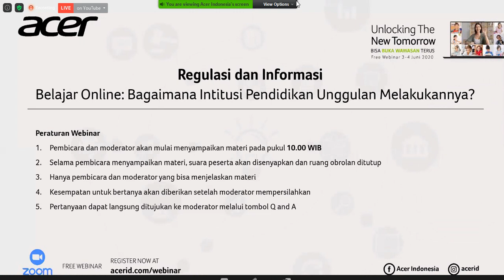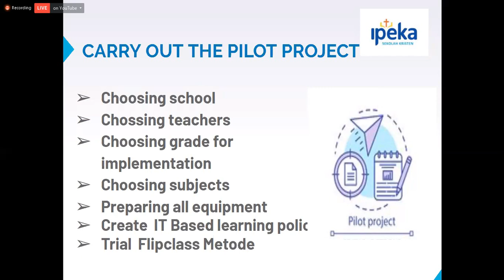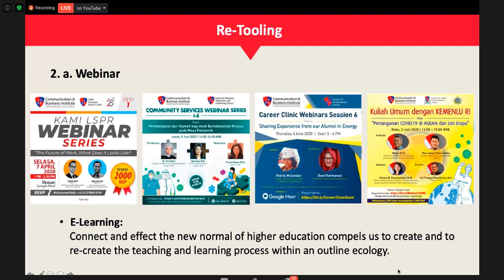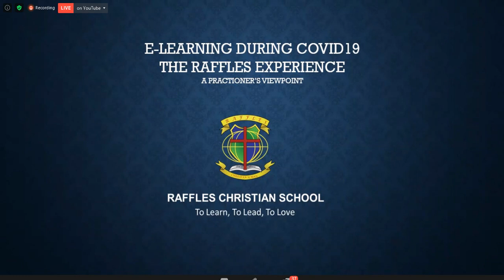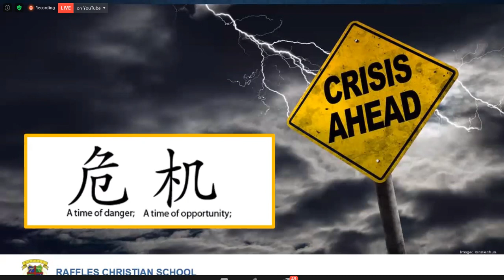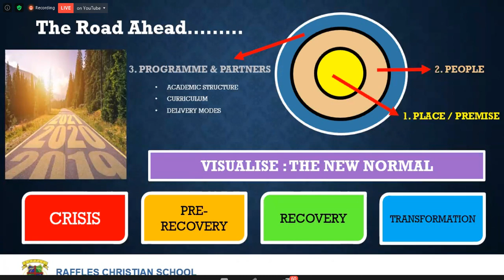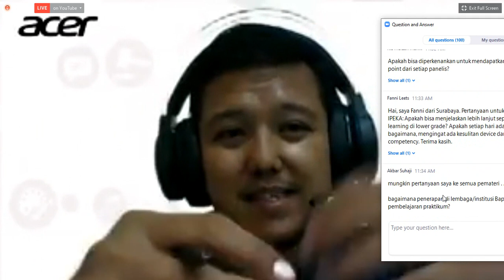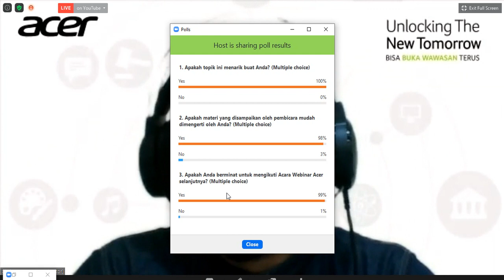ACER Webinar Series - Belajar Online: Bagaimana Institusi Pendidikan Unggulan Melakukannya?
Belajar Online: Bagaimana Institusi Pendidikan Unggulan Melakukannya?

ACER: Unlocking The New Tomorrow

Narasumber:
- G.I. Handojo, S.T., M.Th. - Direktur Utama Operasional, IPEKA
- Prita Kemal Gani, MBA, MCIPR, APR - Founder dan CEO, LSPR Communication Business Institute
- Gary Tan - Director, Raffles Group of Schools
- Riko Gunawan – Commercial Product Head, Acer Indonesia